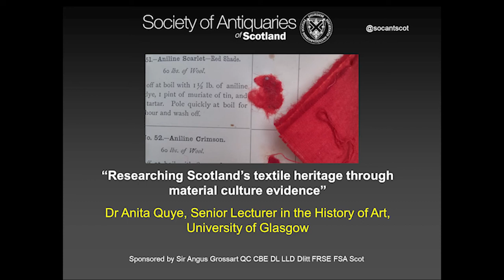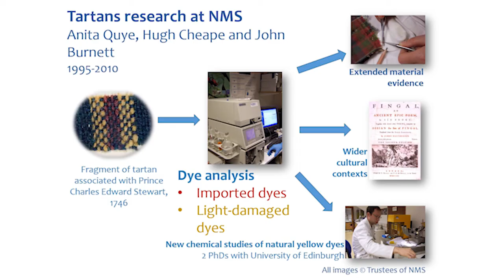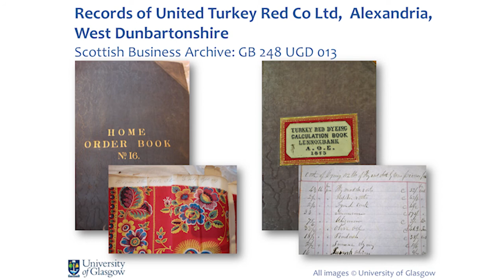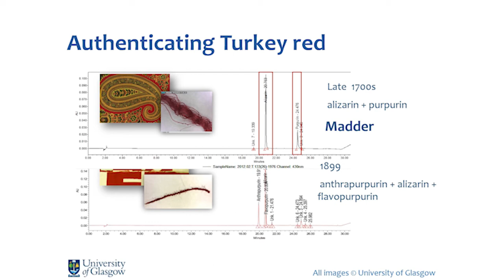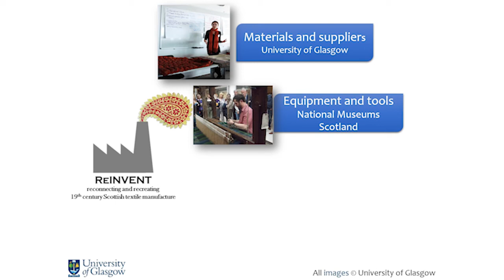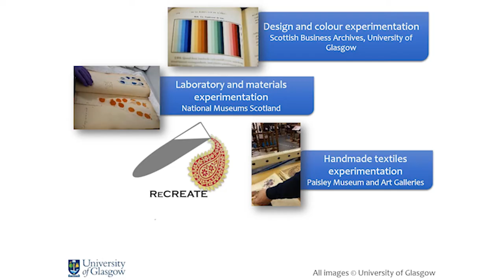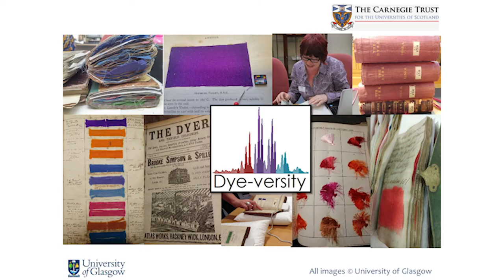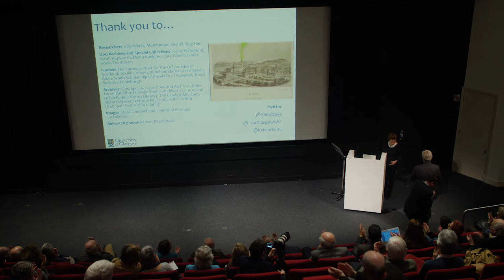"Researching Scotland’s textile heritage through material culture evidence’" by by Dr Anita Quye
Lecture on “Researching Scotland’s textile heritage through material culture evidence" by Dr Anita Quye, Senior Lecturer in history of Art, University of Glasgow. Presented in the NMS Auditorium on 19 February 2018 at 6pm.

The recording of this lecture has been made possible through the generous financial support of Sir Angus Grossart QC CBE DL LLD DLitt FRSE FSA Scot

The recording was undertaken and edited by Mallard Productions